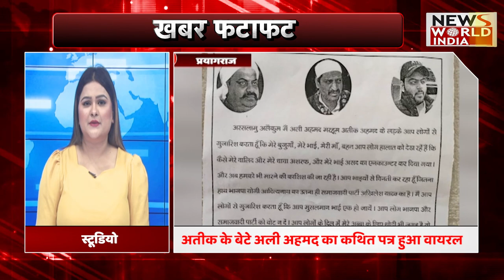ख़बर फटाफट | Superfast News | Top News | Latest News